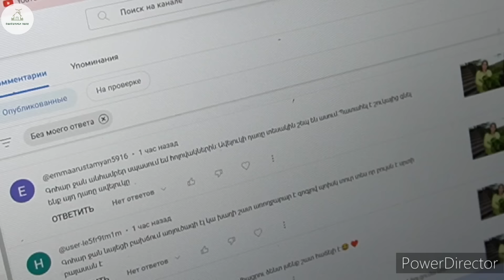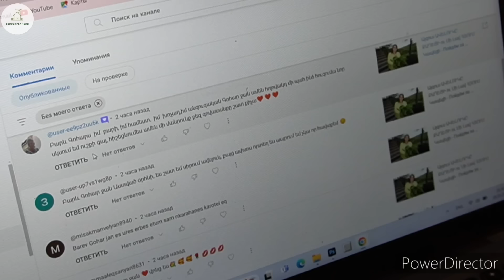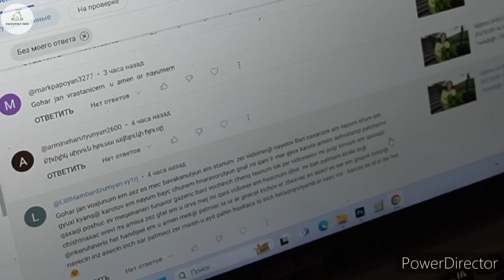Գյուղացու Կյանքից ՄԵԿ ՕՐ - ՄԵԿ ՕՐ ԳՈՀԱՐԻ ՀԵՏ - Ежедневные Заботы Деревенских Жителей - Шамшадин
Кто хочет принять участие пишите
Ֆեյսբուքյան հասցե`
Фейсбук
Գոհար Քոսակյան`👇
էլեկտրոնային հասցե`👇
эл.адрес